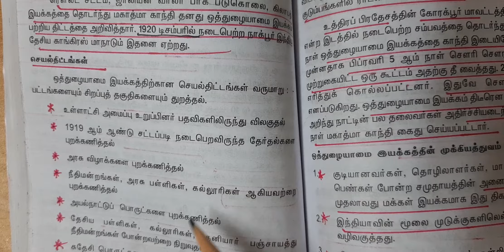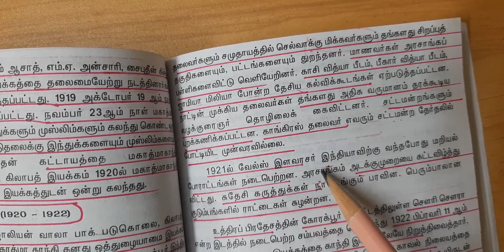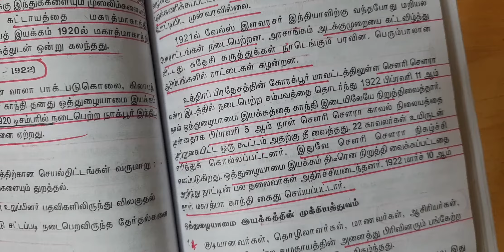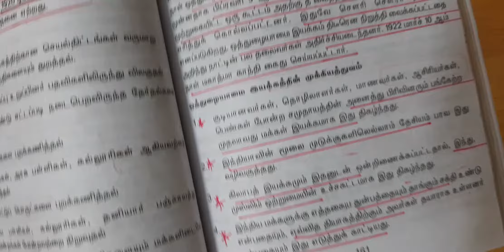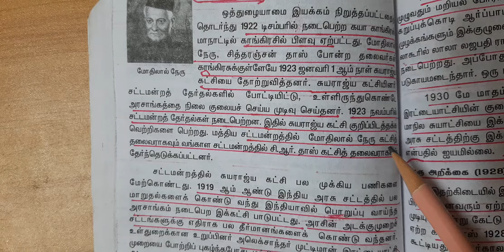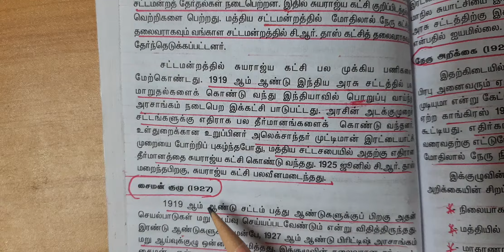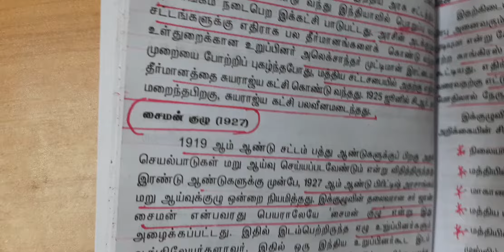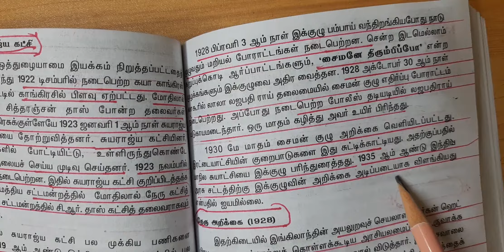இந்திய விடுதலை இயக்கம்1917-1947 Part-2/ History for all competitive exams